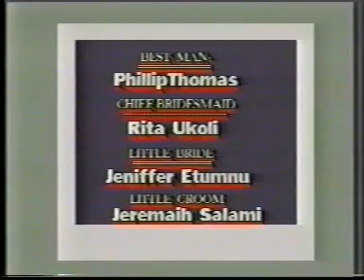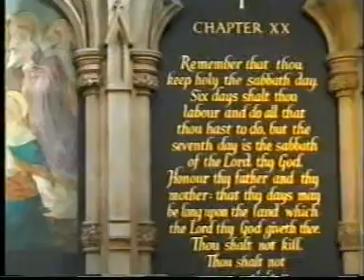VTS 01 4VTS 01 3SHINING LIGHT TV STATION PUBLISH @30/9/2017 IJEOMA/QUEEN EVENT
VTS 01 3SHINING LIGHT TV STATION PUBLISH @30/9/2017 IJEOMA/QUEEN EVENT